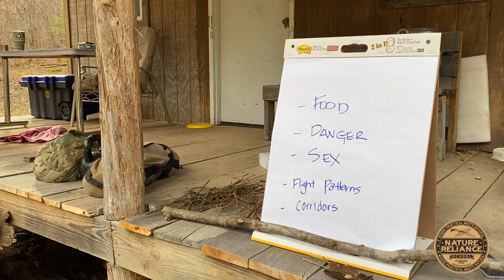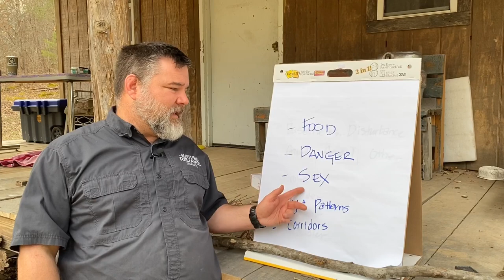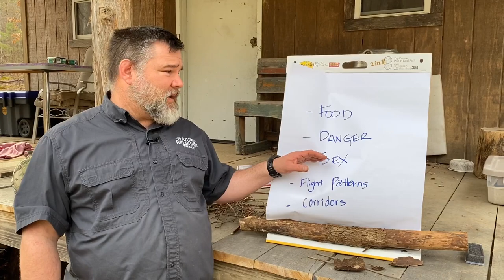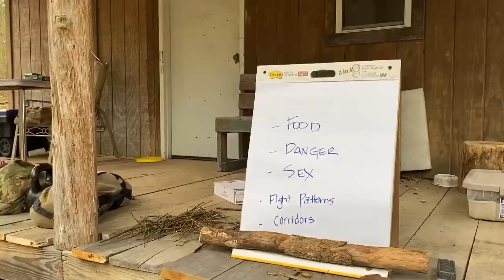Georgia Bushcraft Virtual Gathering Video 2 - Birds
These videos were done in support of the virtual Georgia Bushcraft Gathering March 2020.